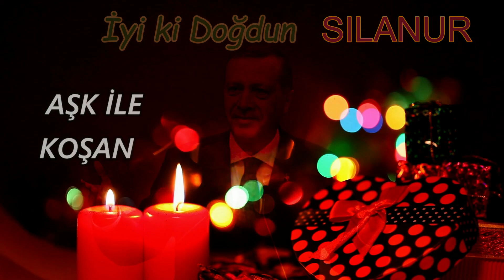İyi ki Doğdun SILANUR | Recep Tayyip Erdoğan REMİX - İsme Özel Doğum Günü Şarkısı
İyi ki doğdun Sılanur, İsme özel doğum günü şarkısı sizlerle, Doğum günün kutlu olsun Sılanur
Recep Tayyip Erdoğan sesinden, Sılanur isimli dostlarımızın ismine özel doğum günü şarkısı sizlerle.